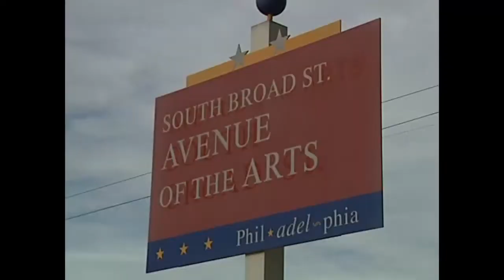Balancing pointe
a 15 minute documentary pilot i worked on with four other classmates while i attended Ithaca College in 2007.  My responsibilities on the project included overseeing and editing a large portion of the project, along with going on shoots taping rehearsals and B-role footage.